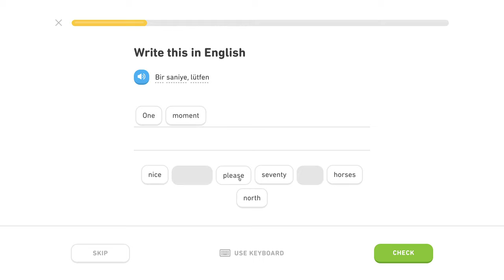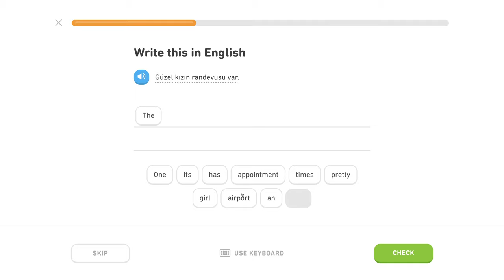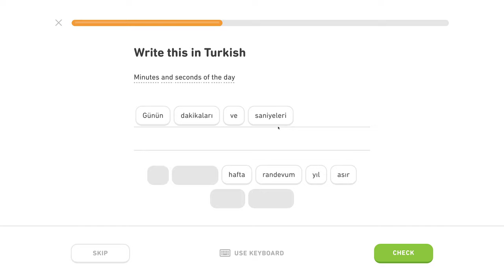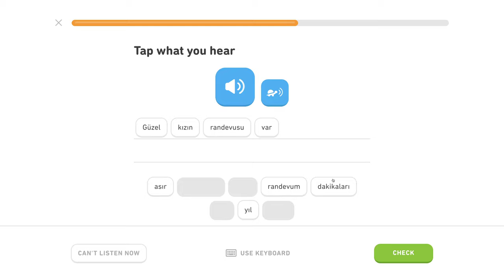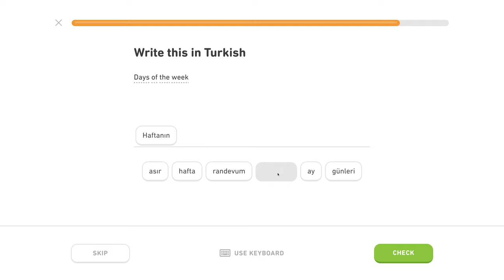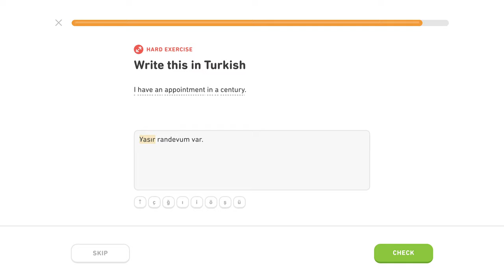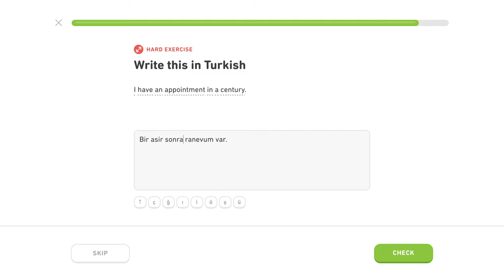🇹🇷 Čas - Level 1/5, lekcia 2/6 - Turecky s Yetim